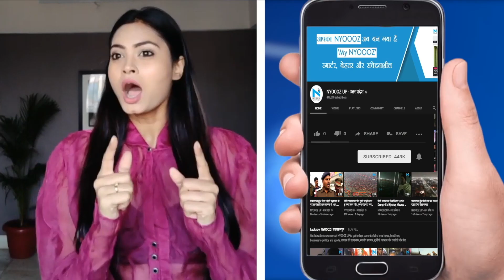Ranbir Kapoor FIGHTS with Gf Alia Bhatt Again In Front Of Media